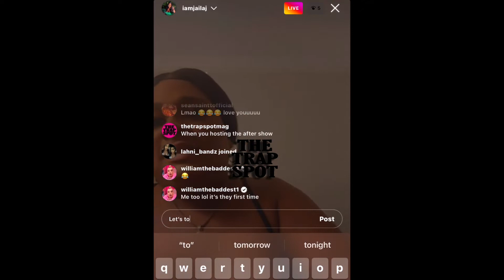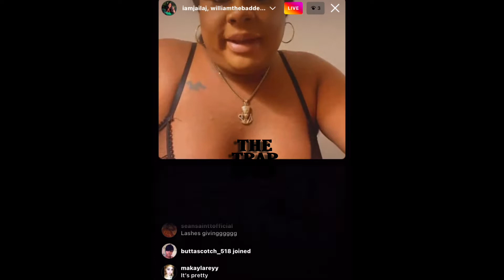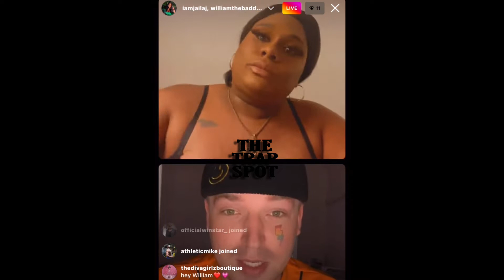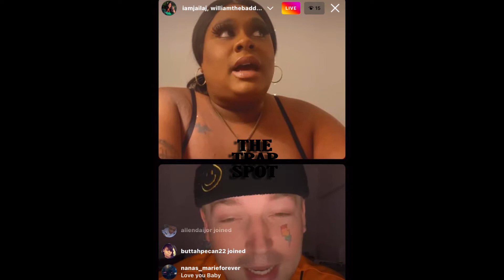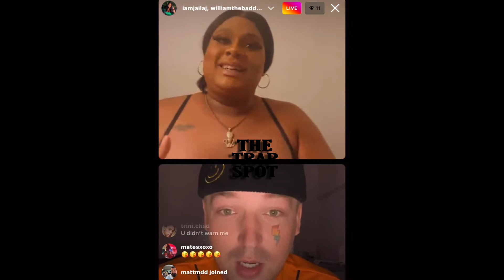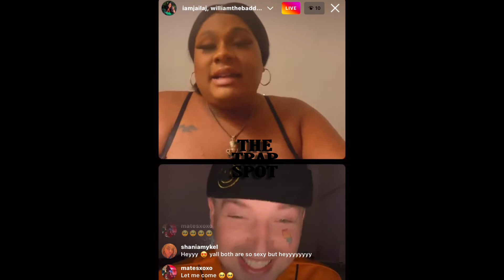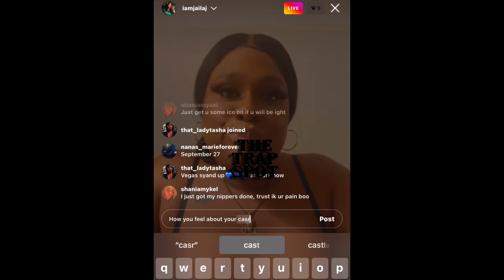Jaila from Chasing:LA says she’s very disappointed in her elderly cast mates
chasingreality star jaila goes live and talks New body,New piercing and says she is very disappointed in her elderly cast members.